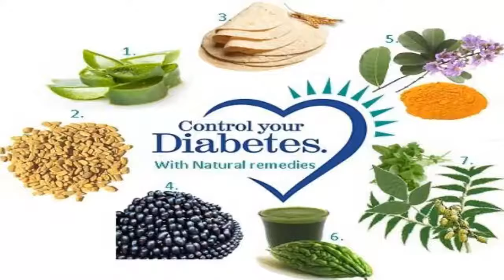Lehsan Ke Fawaid / Garlic Benefits /lehsan ke fayde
NOV 30, 2017 - Uploaded by Info Gulab
lehsan garlic thom ke fawaid/Lehsan Ke Fawaid | Garlic Benefits/Nihaar Mu Lehsan Khaney Ke ..